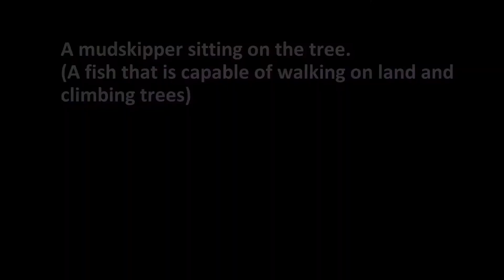Kayaking in Ao Thalane’s Beautiful Mangroves - Thailand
I put the telescopic pole to my GoPro camera inside my life jacket, and when I'm paddling you can hear a rustling sound. Sorry about that. Ao Thalane about 20 km from Krabi Town, is a bay with incredibly beautiful mangrove forest (perhaps the most beautiful in all of Thailand) with limestone karsts, canyons and hidden lagoons.